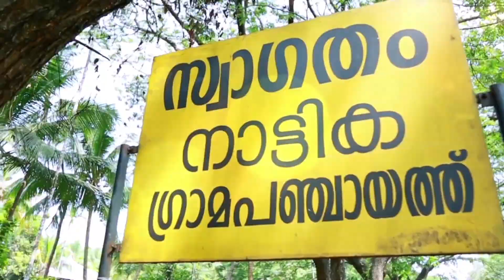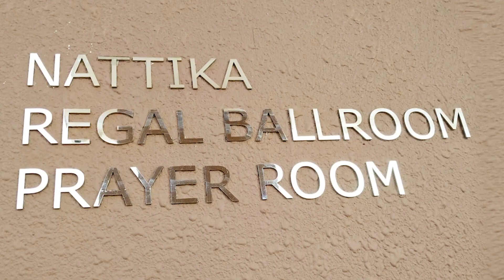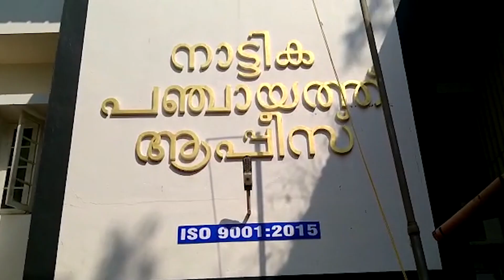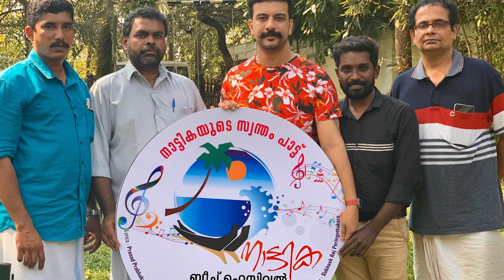nattika Nammude Nattika song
സ്നേഹത്തിന്റെ നാടക്ഷരങ്ങളാണ് നാട്ടിക. നന്മയുടെയും സൗഹാർദ്ദങ്ങളുടെയും ഹൃദയാക്ഷരങ്ങളിൽ തീർത്ത സാംസ്കാരിക മേന്മ... കനോലി കനാലും അറബിക്കടലും അതിരിടുന്ന ഭൂമിയിലെ ഈ സ്വർഗ്ഗത്തിൽ കരുണയും മന:സാക്ഷിയും ചാലിച്ച വാക്-കർമ്മങ്ങളിൽ ജീവിതം മനോഹരമാക്കിയ മഹാമാനവികതയുടെ ഒരു വടവൃക്ഷമുണ്ട്. യൂസഫലി എന്ന അനുഗൃഹീത നാമം കൊണ്ട് പത്മശ്രീയുടെ അതുല്യത നാട്ടികയിൽ എത്തിച്ച ഇതിഹാസം. ലോകത്തിന്റെ ഏത് കോണിലും നാട്ടിക വിഖ്യാത നാടാക്കി മാറ്റിയ അപൂർവ്വത. ഇവിടെ ഈ നാട് ആ മഹാ മനുഷ്യന്റെ സ്നേഹ വായ്പിൽ സുരക്ഷിതമാണ്... മത- ജാതി സങ്കുചിതത്വങ്ങളും രാഷട്രീയ സ്പർധകളും ഇല്ലാത്ത നന്മയുടെ നാട്ടികയ്ക്ക് ഒരു സ്നേഹഗീതം ഞങ്ങൾ സമർപ്പിക്കുന്നു